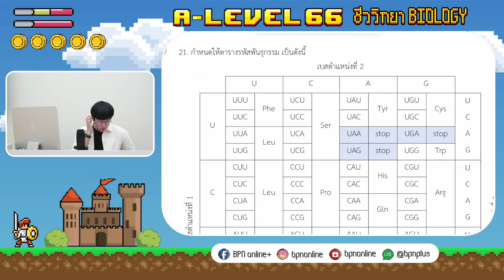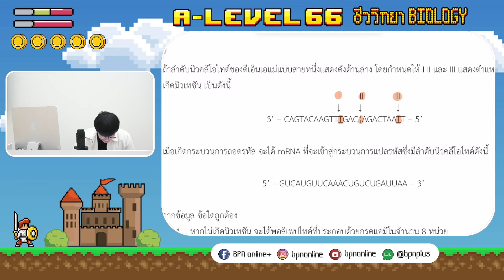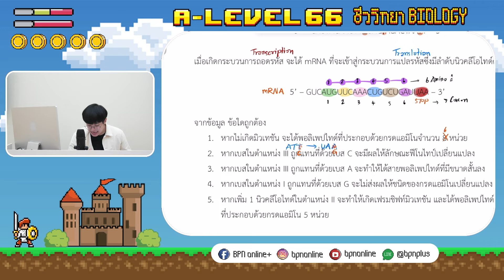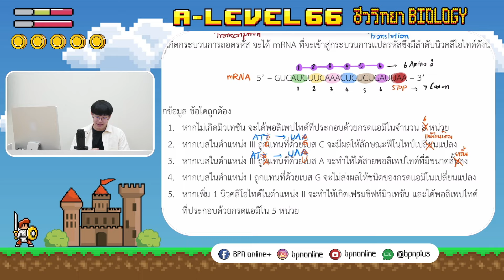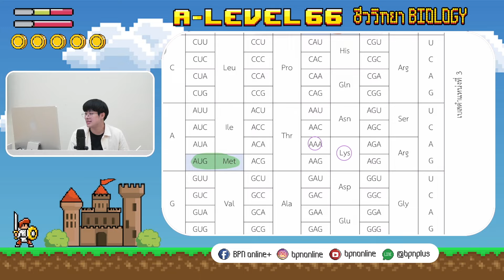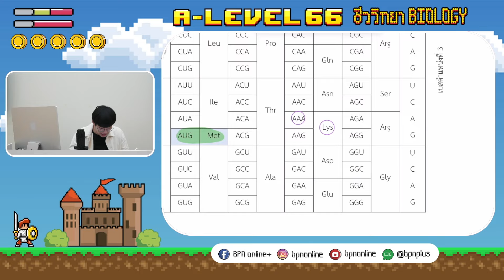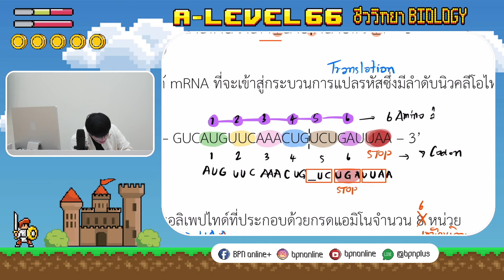เฉลยข้อสอบ ชีวะ A-level 66 ข้อ 21 ติวฟรีชีวะ เฉลยละเอียด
[ติวสอบ Road to A-level 67 ชีววิทยา] เฉลยข้อสอบ A-level
ข้อ 21 ถ้าลำดับนิวคลีโอไทด์ของดีเอ็นเอแม่แบบสายหนึ่งแสดงดังด้านล่าง โดยกำหนดให้ I II และ III แสดงตำแหน่งที่จะเกิดมิวเทชัน เป็นดังนี้
3' - CAGTACAAGTTIGAC I AGACTAAIT -5'

เมื่อเกิดกระบวนการถอดรหัส จะได้ mRNA ที่จะเข้าสู่กระบวนการแปลรหัสซึ่งมีลำดับนิวคลีโอไทด์ดังนี้

5' - GUCAUGUUCAAACUGUCUGAUUAA - 3'

ข้อใดกล่าวถูกต้อง

เรื่อง Mutation เป็นเรื่องที่สำคัญอีกหนึ่งเรื่อง ไปเรียนรู้เทคนิค และตะลุยข้อสอบเรื่องนี้กันเล๊ยย ⭐️

ดาวน์โหลดข้อสอบฟรี !!!ได้ที่
ALevel ชีววิทยา ย้อนหลัง 6 ปีล่าสุด

ติวฟรี เฉลยข้อสอบ A-level ชีววิทยา 66

ติดตามข่าวสารวงการศึกษา และชีววิทยาได้ที่

คอร์สชีววิทยาคอร์สเดียวจบ!